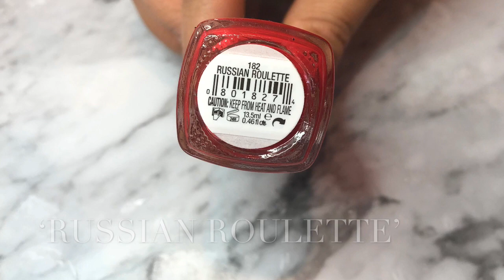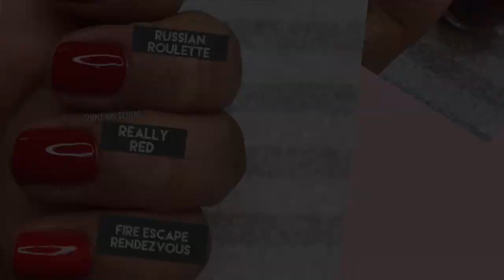4 OF THE BEST RED NAIL POLISH SHADES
These are my 4 favorite red nail polish shades from Essie and OPI. They are rich in pigment, a hint of red is what differentiates one from the next.

NAIL POLISH USED:

Essie: Fifth Avenue
Essie: Russian Roulette (darker than Really Red)
Essie: Really Red
OPI: Fire Escape Rendezvous (hint of shimmer)
Cuccio: Cuticle Oil 'Milk and Honey'
'Seche' Base Coat
'Out The Door' Top Coat

NAIL TOOLS USED:

Onwon Glass Cup for Polish Remover
‘NXJ INFILILA’ Acetone Pump Dispenser
‘Beauty Secrets' Pure Acetone
‘OPI’ Expert Touch Lint Free Nail Wipe Pads
‘Tweezerman’ Nail Clippers
‘Orly' Dry Brush (clean up brush)
‘Utopia’ Cuticle Pusher
Infeling' Cuticle Nipper
'Blue Cross' Cuticle Remover w/Empty Bottle
‘DropperStop’ Glass Dropper Bottle (for cuticle remover)
Four Sided Nail Buffer (yellow)
‘Makartt’ 100/180 Grit Nail File
‘Vaincre’ Dust Remover Brush
‘Larbois’ Nail Scrubbing Brush with Handles
‘BigHala’ Clear Desk Mat
‘Venom’ Disposable Black Gloves

AFFORDABLE LIGHT EQUIPMENT USED TO FILM:
B-Land 5.7" Ring Light with Mini Tripod
QIAYA Phone Clip On LED Ring Light

LABEL MAKER:
'DYMO' Portable Label Maker
'Aproca Store' DYMO Label Maker Case
'Freshworld Store' DYMO Tape Label Replacements

CONTAINS AFFILIATE LINKS: As an Amazon Associate I earn from qualifying purchases linking to Amazon.com. I make a small commission when you click and make a purchase on any link I provide, at NO additional cost to you. This will allow me to continue to make more videos for you!

Aside from making videos for you, I'm also a blogger, homemaker, wife and mom to six kids.

Ana